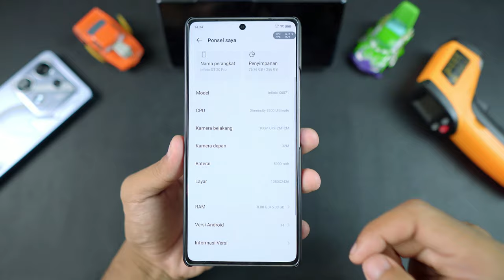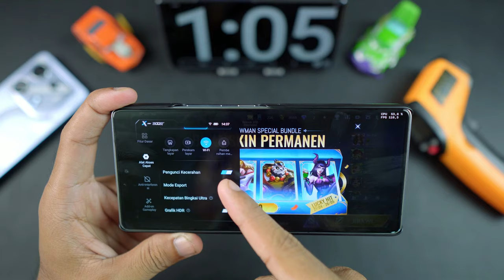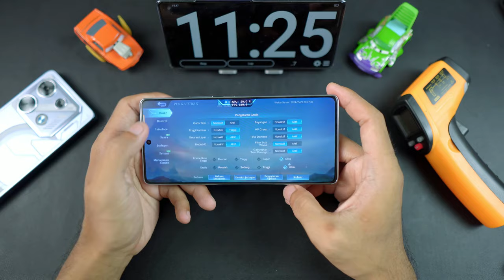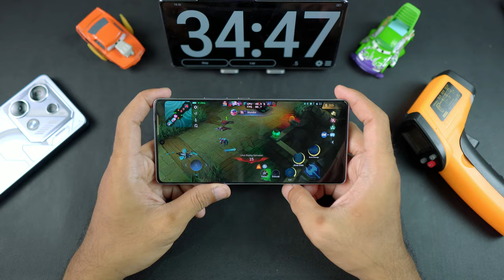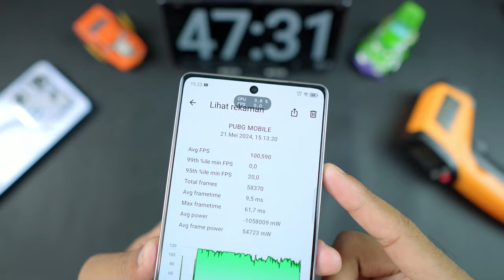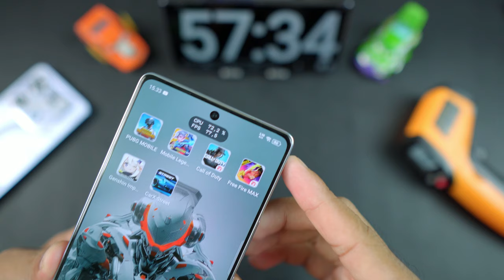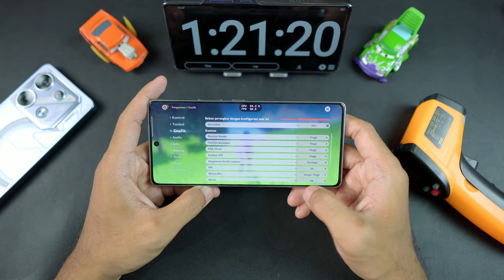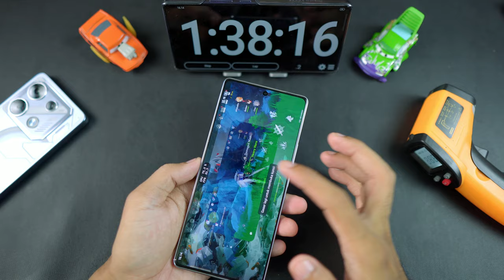PERFORMA LOSS ⚡ INFINIX GT 20 PRO 5G GAMING TEST ⚡ FPS STABIL, SUHU LEBIH ADEM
BELI INFINIX GT 20 PRO

NOTE : GAMING TES TADI LED EFEKNYA NYALA YA GUYS, JADI LEBIH MENGURAS BATERAI. (lupa ga di matiin-PUBG)